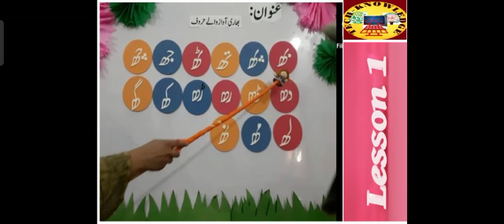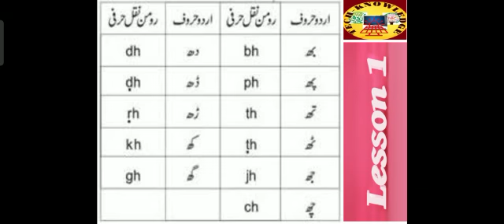Learn Urdu | Urdu for kids | basics | Lesson 1